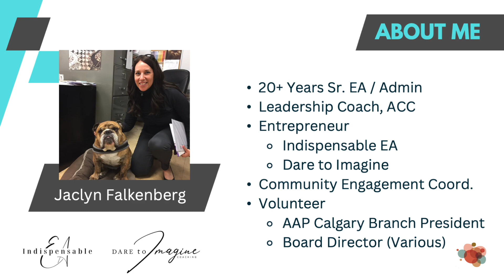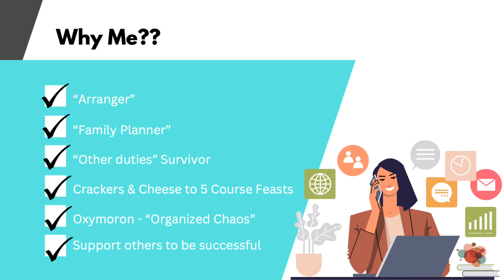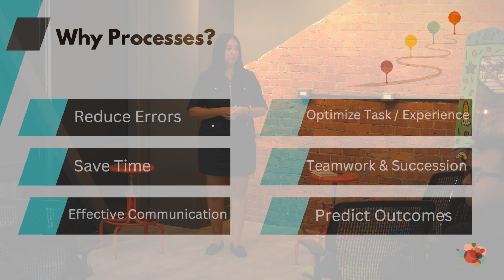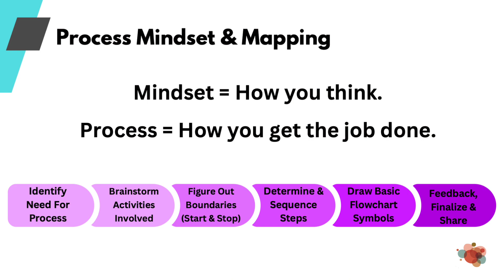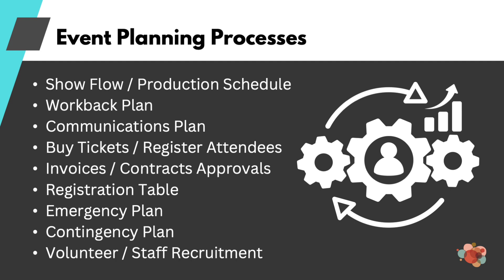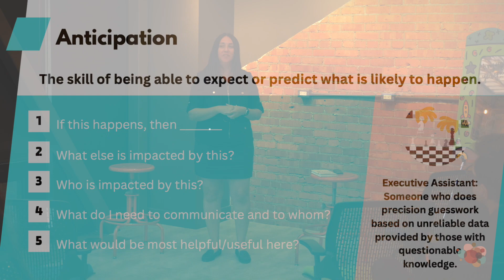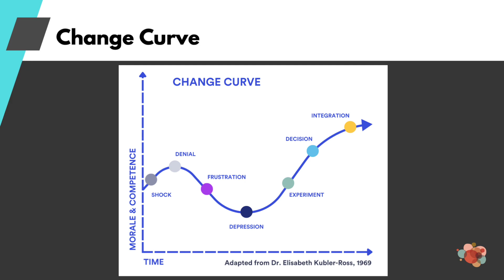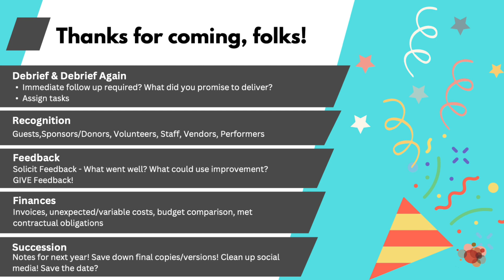A Special Planner's Pop-in Session Replay • "PROCESS" with Jaclyn Falkenberg • Sept 27 2023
Welcome to a special Planner's Pop-in replay with special guest Jaclyn Falkenberg who masterfully unpacks our topic of the month - "PROCESS"!

Learn more about Jaclyn in the bio below.*

Thank you to Candy Partner, Justin Machnik, Founder of Uplift Media, who recorded the session and produced this edited version for those that couldn't be with us!

Life-long Event Planner and Connection Strategy Coach, Lisa Gareau, is excited to open the doors for everyday event planners to meet, be introduced to a special event-loving guest, and discuss a relevant topic for the month.

After over 30 years planning events, and 14 years since founding Candy Event Consulting, it's still Lisa's dream to see in-house and do-it-yourself event planners embrace their brilliance, activate their experience, and cultivate meaningful connections for their businesses, organizations, and groups.

Jaclyn’s calling in life is to support people to be successful. This is most evident in her 20+ year career working as an administrator and senior executive assistant in various sectors including youth justice, non-profit, and private equity.

After 11 years supporting five C-Suite executives at one of Canada’s leading private equity firms, she has shifted to the role of Community Engagement Coordinator working on special events and a charitable Foundation. She is an expert at developing leaders, juggling multiple and competing priorities, strategic planning, event coordination, and partnership building.

Jaclyn is a professional Co-Active Leadership Coach and an Associate Certified Coach with the International Coach Federation. She currently owns/operates Dare to Imagine Coaching Inc. and Indispensable EA Coaching & Consulting where she helps leaders at every level maximize their personal and professional potential.

Jaclyn has been an active volunteer for many non-profits that work hard to improve our community. She recently served her third term as a board director at Kids Up Front Calgary. As President of the Association of Administrative Professionals (AAP) Calgary Branch, she is excited and honoured to lead an incredible team that supports administrative professionals to learn, grow and thrive and to advocate for the profession on a broad scale.

She is married to her best friend Dean, mom of 3 successfully adulting kids, and a dog mom to two ridiculous labs. She loves spending quality time with family and friends, swimming, golfing, fishing, and traveling.

We believe it's possible for any event, meeting, or gathering to become an "energized connection point" where your clients, customers, or community can gather and grow. If you believe it too - even in our new world of virtual and hybrid gatherings - welcome to the club ... aka. the Candy Community!

Reach out to Lisa to learn more how our team can help make your team stronger

#3 "PLANNING" on Oct 25 with Nicole Zylstra, Events & Communications Specialist

#4 "PROMOTION" on Nov 22 with Lisa Gareau & Marketing Pro Panel

#5 "PROFIT" on Dec 13 with Joanne Toller, Fundraising Coach